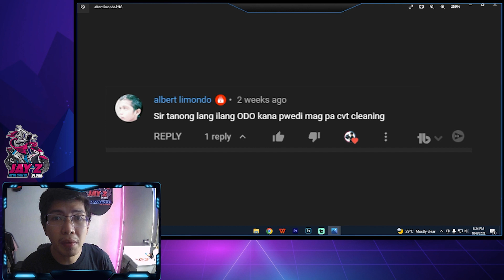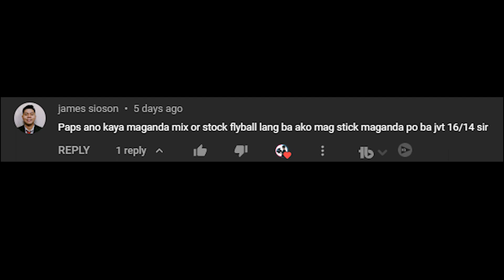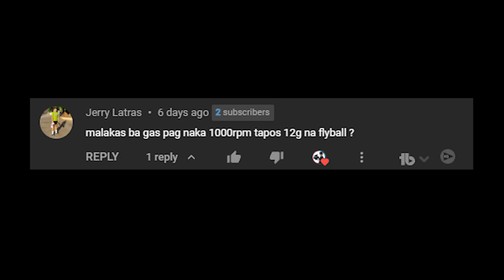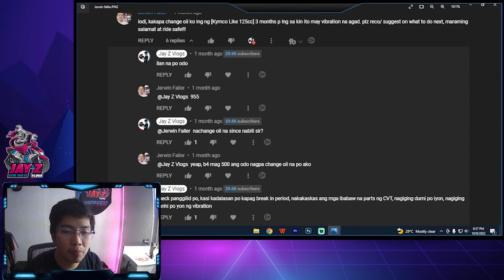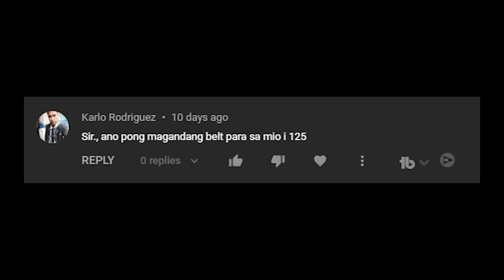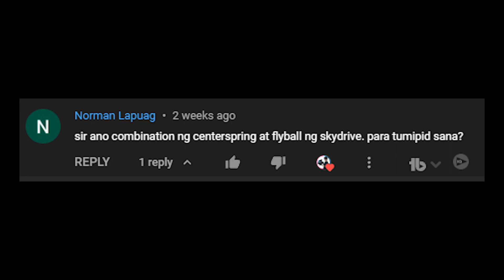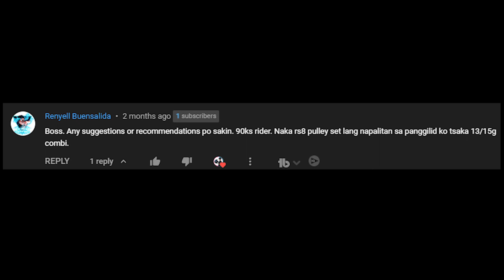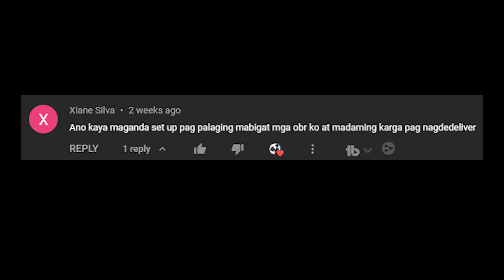GANITO PALA YON?! Ang tamang CVT panggilid set up sa motor mo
Gears:

Camera: GOPRO Hero 8 Black
Selfie Tripod: TELESIN
Mount: TELESIN CHIN MOUNT
Motorcycle: Keeway Cafe Racer 152
Helmet: Spyder Core